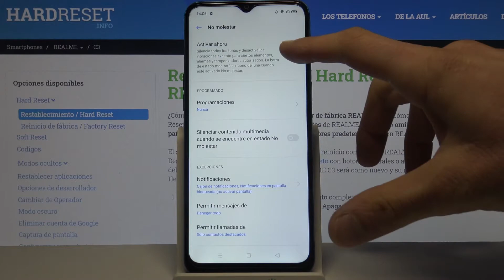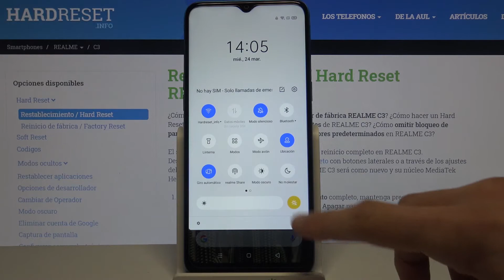Cómo configurar modo No Molestar en REALME C3 - silenciar llamadas y notificaciones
Quédate con nosotros y descubre cómo silenciar llamadas, alertas y notificaciones en tu REALME C3. Sigue nuestras instrucciones y activa, desactiva o configura el modo No Molestar en tu REALME C3 en unos pocos pasos.

¿Cómo activar modo No Molestar en REALME C3? ¿Cómo configurar modo No Molestar en REALME C3? ¿Cómo desactivar No Molestar en REALME C3? ¿Dónde está No Molestar en REALME C3? ¿Cómo activar modo silencioso en REALME C3? ¿Cómo activar modo silencio en REALME C3? ¿Cómo silenciar llamadas en REALME C3?